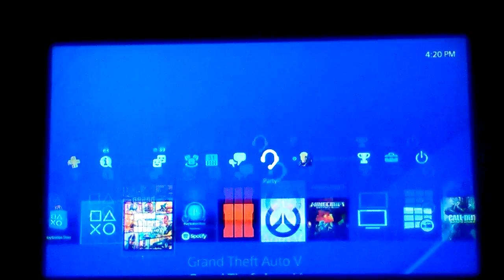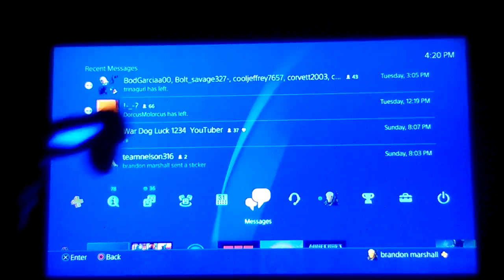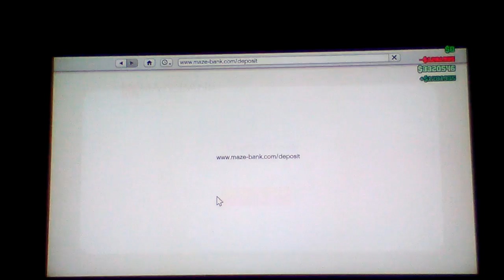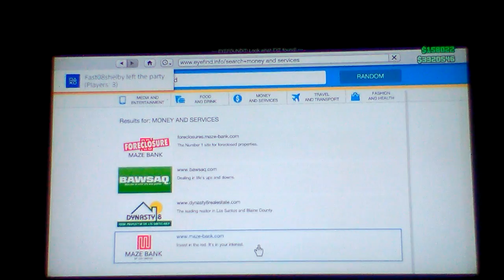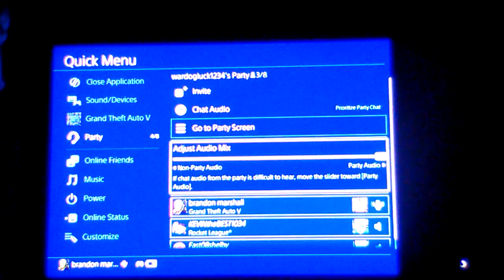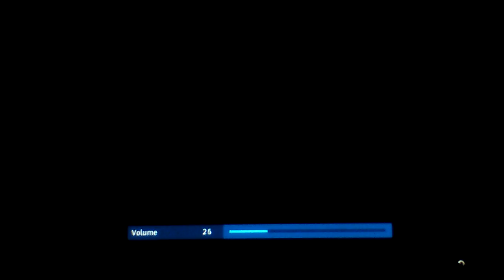Grand theft auto v